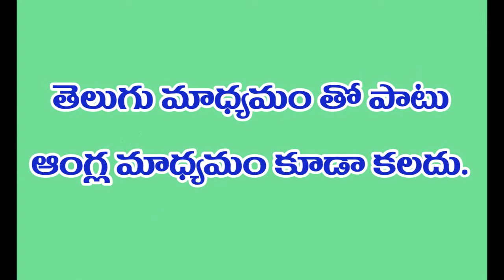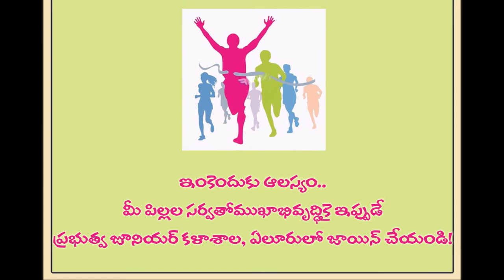GOVERNMENT JUNIOR COLLEGE, KOTADIBBA, ELURU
FACILITIES AVAILABLE IN THE COLLEGE